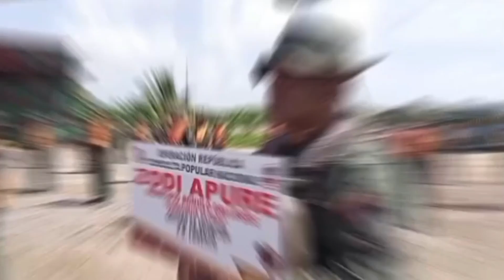Regiones en Acción del 25 de agosto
Conoce las noticias más importantes de la semana en el podcast informativo del ceofanb en "Regiones en Acción". Narrado por nuestra presentadora de Inteligencia Artificial "Aurora".